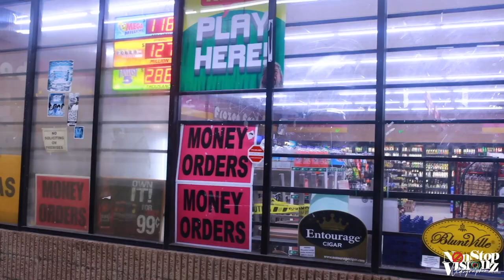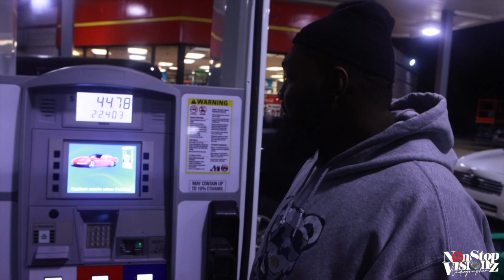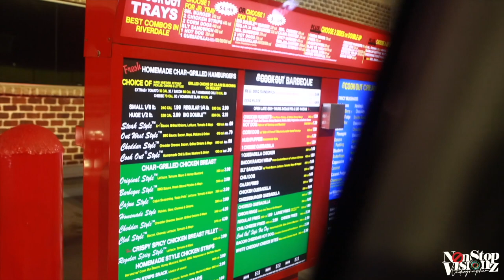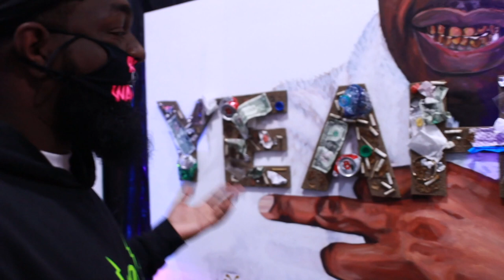Rockin Rob Vlog Dc To Atl Feat Scarfo Da Plug And Chelly The Mc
thank yall for watching the video . Rockin Rob and the gang travels from DC To Atl For A Gogo Show And Two Videos shoots With chelly The Mc And Scarfo Da Plug

video by - nonstopvisionz

follow on ig rockin rob hqb and 100rackzllc